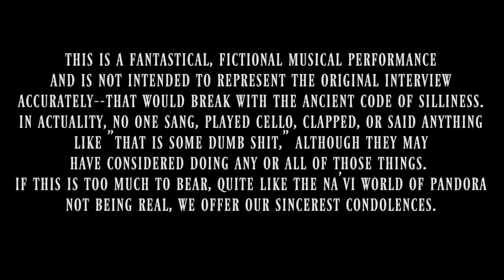Drunk Frat Boy – Songify Ryan Lochte!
Ryan Lochte knows the only way to become America’s sweetheart once again is to go full Cusack and woo us in song. Featuring Roomie!